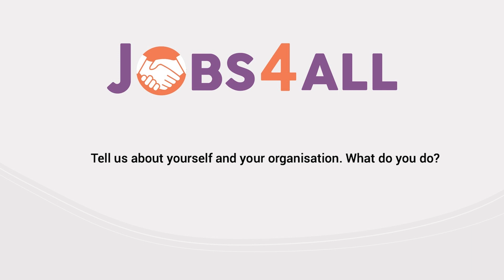Employer Ireland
Mike Keegan Manager Future In Perspective